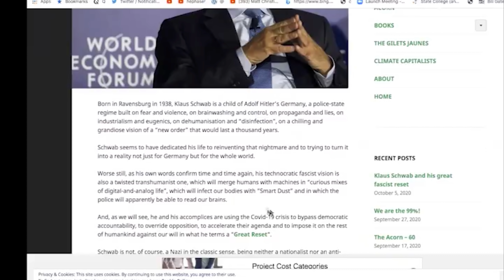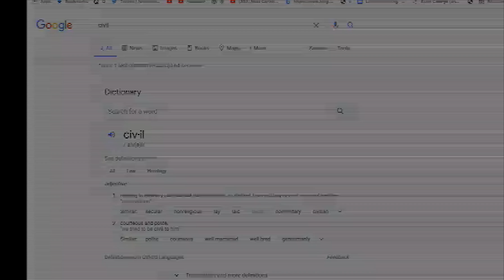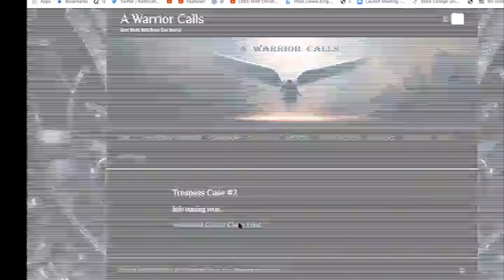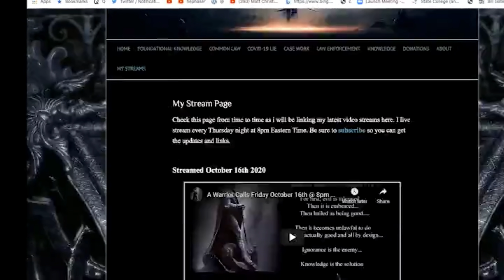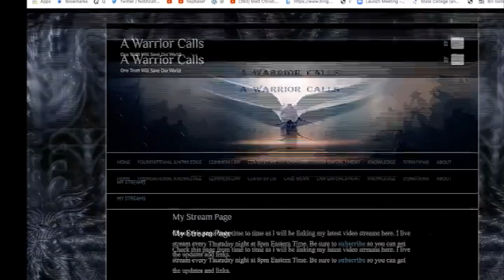Finally, A Glimmer of Hope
Conservative Party of Canada: Andrew Scheer, Blaine Calkins, Michelle Rempel, Pierre Poilievre, Bob Zimmer, Todd Doherty.
Liberals: Justin Trudeau, Bill Moreau,
NDP: Jagmeet Signh,
Green: Elizabeth May.
Canada, you now will get what you voted for. How's it going thus far?

Sustainable Development
UN Agenda 21 2030
Gavi
Fauci
SDA
Smart Dust
Covid19
Covid-19
Terraforming
Chem Trails
5G
Nano Tech
Passport
Immunization
down
smart dust
hydrogel
vaccine
rna
doctor speaks out
unmask
face mask
protest
BLM
AI